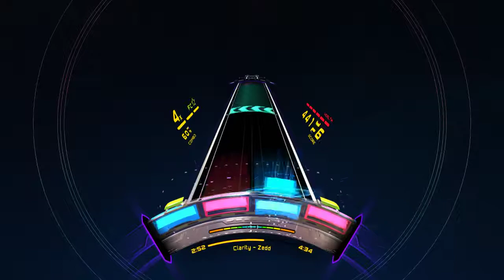(XD 33) Zedd - Clarity Feat. Foxes | Full Combo | Custom chart made by Steven of Astora & Dama